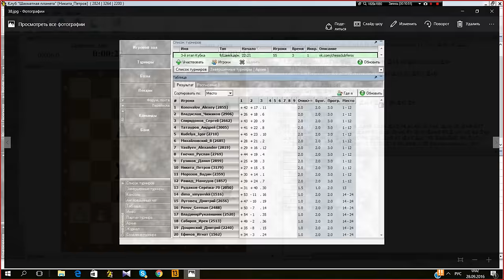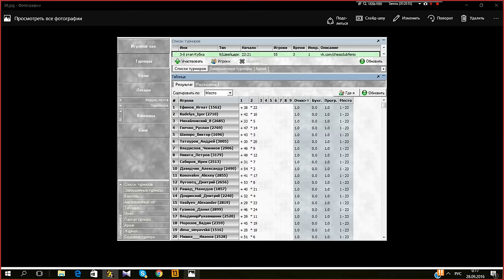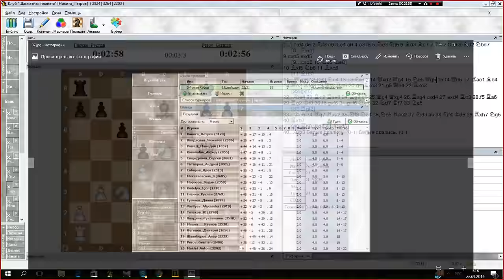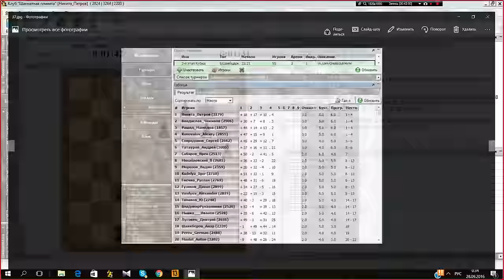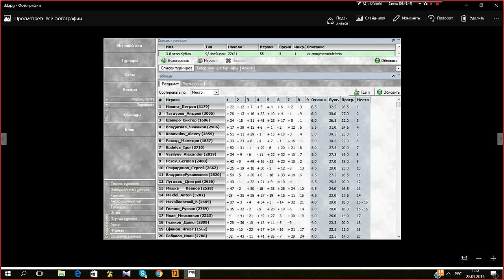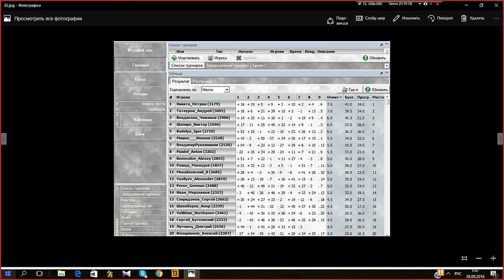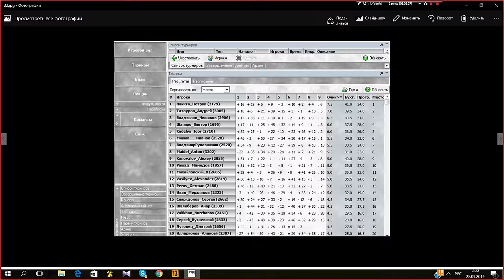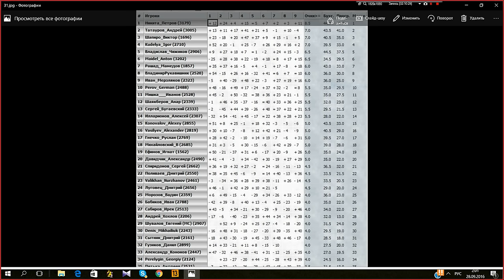Экстра долгий обзор 3 этапа 3 кубка. Приглашенный гость - Владислав Чижиков.